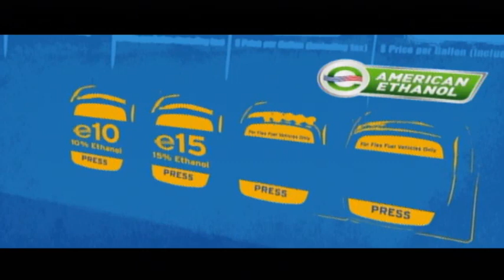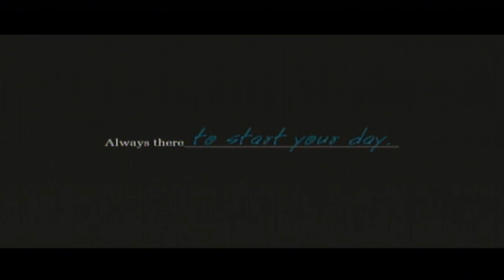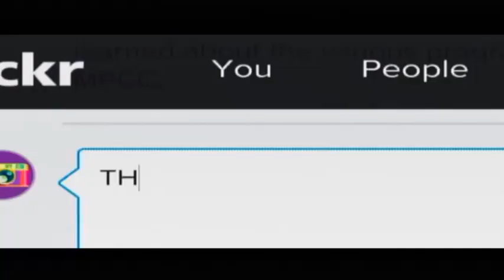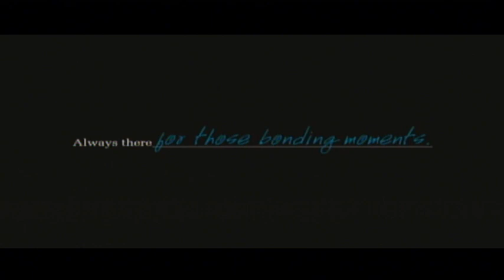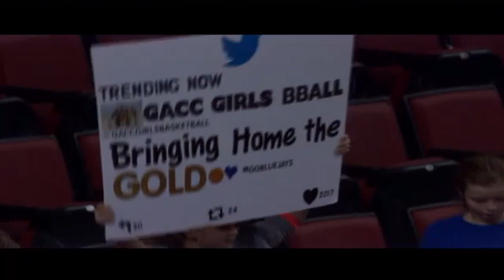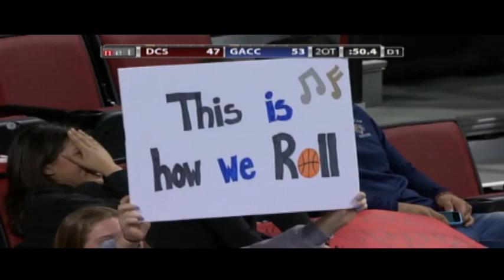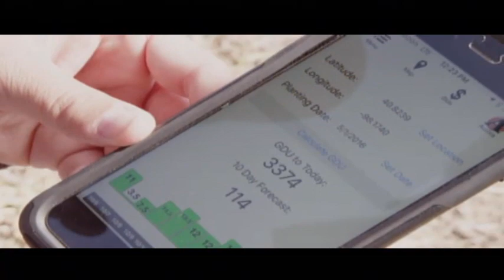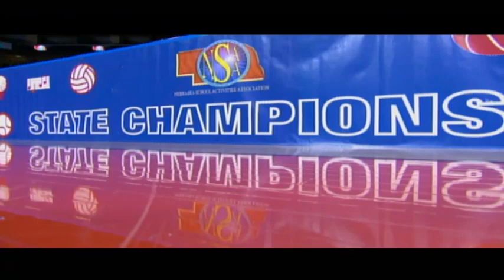2017 NSAA Class D1 Girls State Basketball Championship: GACC vs Dundy County-Stratton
The Guardian Angels Central Catholic Bluejays take on the Dundy County-Stratton Tigers for the Class D1 basketball championship at Pinnacle Bank Arena in Lincoln.